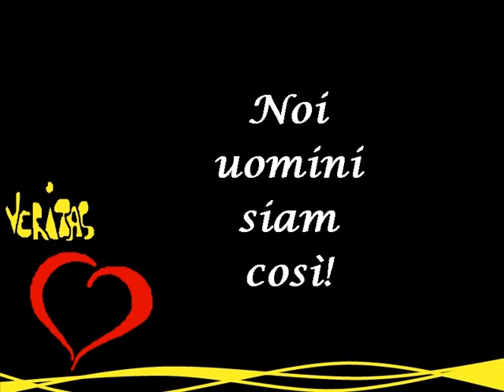In corde veritas | Marco Greco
☛ SEGUICI

☛CREDITS
Testo: Marco Greco
Design: Marco e Sabina Greco